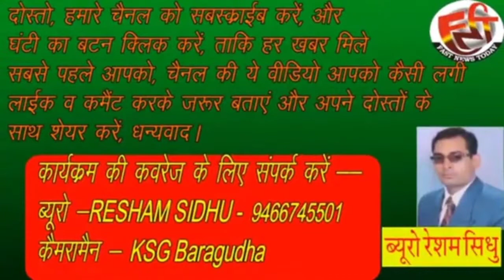आखिर बार बार शिकायत के बाद क्यों नहीं हो रही कारवाई, बड़े घोटाले के आरोप, Fast News Today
सीओ से लेकर MD tk कर दी मिल्क प्लांट में हो रही
 गड़बड़ी की शिकायत, सहकारी समितियों के सचिवों ने कि कॉन्फ्रेंस,
वीटा प्लांट में चल रहा है बड़ा गड़बड़झाला: विनोद कुमार
सिरसा। वीटा मिल्क प्लांट में पिछले काफी सालों से बड़े स्तर पर गड़बड़झाला चल रहा है। जिसकी उच्च स्तरीय जांच होनी चाहिए। अगर इसकी जांच नहीं हुई तो हम मजबूरन कोई बड़ा कदम उठाने को मजबूर होंगे। उक्त बातें वीटा मिल्क प्लांट से जुड़ी सोसायटियों के सचिवों ने पत्रकारों से बातचीत करते हुए कही। प्लांट से जुड़ी सोसायटियों के सचिव विनोद कुमार, रविंद्र, मांगेराम सहित अन्यों ने बताया कि मिल्क प्लांट में पिछले काफी सालों से अधिकारियों ने अपना कब्जा जमाया हुआ है। अधिकारी यहां अपने आप को अधिकारी नहीं मालिक समझकर बैठे हैं और जमकर मनमानी कर रहे हैं। डीसी से लेकर मुख्यमंत्री व स्वास्थ्य मंत्री तक को शिकायत दी, लेकिन कोई कार्रवाई नहीं हुई। उन्होंने बताया कि काफी समय से प्लांट के अधिकारियों द्वारा निजी एजेंसियों से मिलीभगत कर उन्हें नुकसान पहुंचाया जा रहा है। निजी सोसायटियों से अंदर खाते दूध लेकर उनका दूध लेने से इनकार के साथ-साथ मनमाने दामों पर खरीदा जा रहा है। काफी माह से उनकी पेमेंट नहीं की गई है, जिसके कारण उनकी आर्थिक स्थिति गड़बड़ा गई है और वे मानिसक परेशानियों से जूझ रहे हैं। अपनी समस्याओं को लेकर कुछ दिन पूर्व उन्होंने प्लांट के सीईओ को ज्ञापन दिया था, जिसपर उन्होंने कुछ समय में समस्याओं के समाधान का आश्वासन दिया, लेकिन समस्या जस की तस पड़ी है। यही नहीं कोई कार्रवाई न किए जाने पर सोसायटी के सचिवों ने परिजनों को साथ लेकर वीटा प्लांट के बाहर 8 दिनों तक धरना भी दिया। पहले तो कोई अधिकारी उनकी सुध नहीं लेने आया। इसके बाद प्लांट के चेयरमैन व सीईओ उनके पास पहुंचे और उनकी पेमेंट का भुगतान करने के साथ-साथ सभी समस्याओं के समाधान की बात कही। जांच के लिए वे जींद में गए, लेकिन यहां भी अधिकारियों ने उसे टरका दिया। अधिकारियों की मनमानी का आलम ये है कि दर्जनों शिकायतें देने के बाद भी कार्रवाई शून्य है। उन्होंने बताया कि कोई भी कर्मचारी इन कर्मचारियों के खिलाफ आवाज उठाता है तो उसका या तो ट्रांसफर कर दिया जाता है या फिर उसे नौकरी से ही निकाल दिया जाता है। प्लांट के अधिकारी खुद मार्केटिंग नहीं करते और प्लांट में काम न होने का बहाना बनाकर घाटा दिखा रहे हैं। अधिकारी प्लांट को बंद करने पर तुले हुए हैं, क्योंकि ये अपने घर यहां से भर रहे हैं। ये प्लांट आमजन का है, न कि  इन अधिकारियों का। उन्हें अधिकारियों की जांच व कार्यप्रणाली पर भरोसा नहीं है। इसलिए उनकी मांग है कि इस मामले की जांच किसी अन्य उच्च स्तरीय अधिकारी से कमेटी बनाकर करवाई जाए, ताकि प्लांट में चल रहे भ्रष्टाचार के अड्डे का पर्दाफाश किया जा सके। इस मौके पर उनके साथ परिजन भी उपस्थित थे।